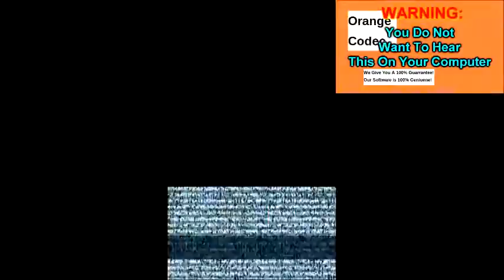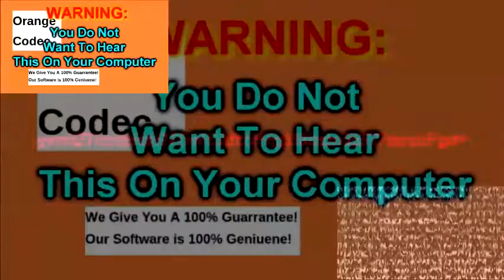Orange Codec has a Sparta Antimatter Remix